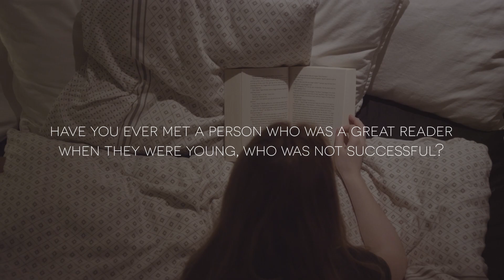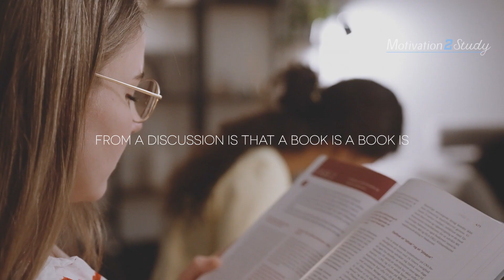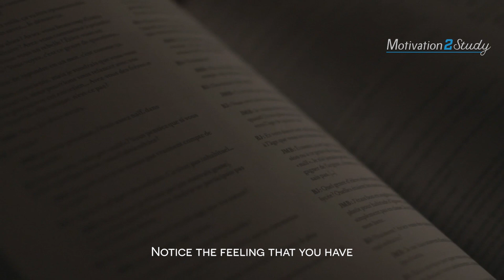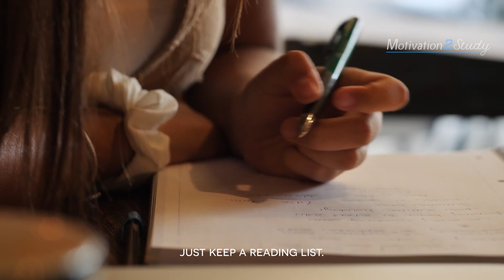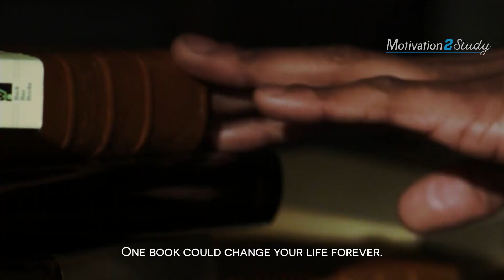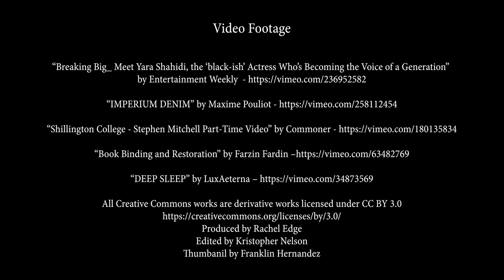The No.1 Habit That Will Change Your Life – Elon Musk, Oprah Winfrey, Jim Kwik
The No.1 Habit That Will Completely Change Your Life! The time you spend doing this simple activity every day has a lot to do with how successful you become. The best way to prepare for the future is to read daily! These motivational videos are created to motivate students to read, study for exams, work hard, and fight feelings of depression and anxiety.

“Read 500 pages of something that interests you every day. That's how knowledge works. It builds up, like compound interest. All of you can do it, but I guarantee not many of you will do it.” – Warren Buffet